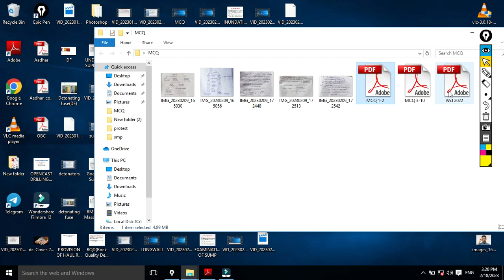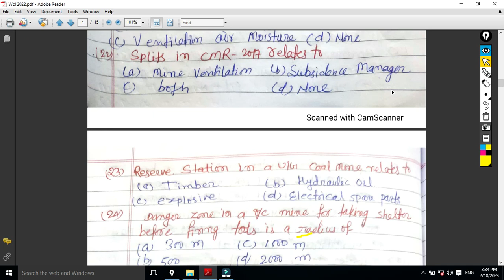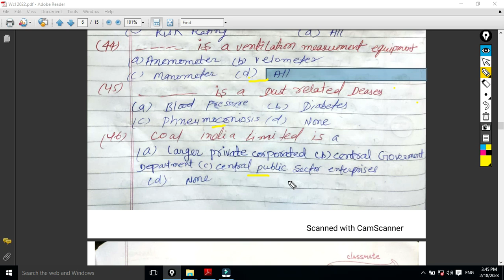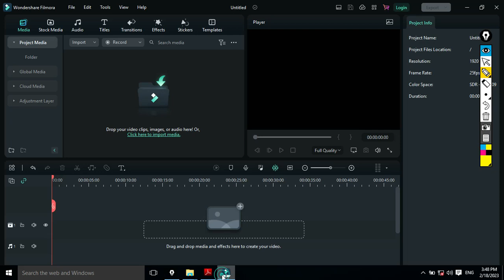WCL 2022 QUESTION PAPER WITH SOLUTION